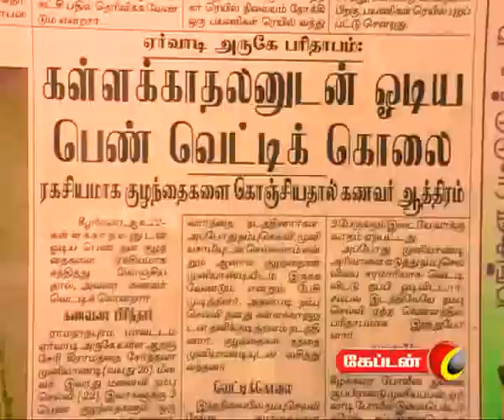CAPTAIN TV Ulavudurai part 01 07 09 11